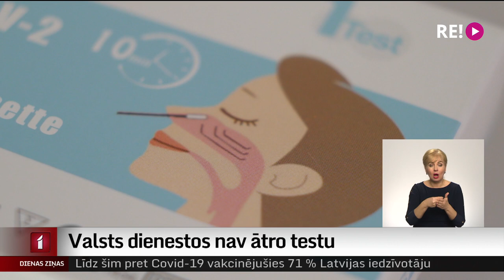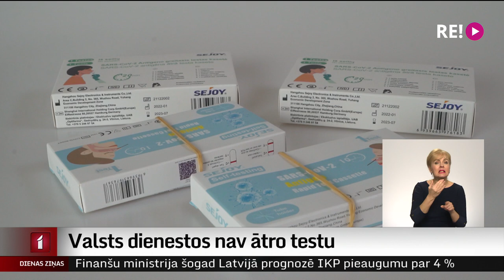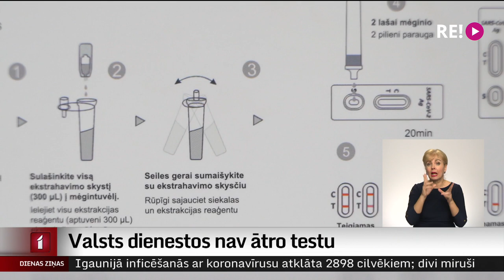Valsts dienestos nav ātro testu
Jau gandrīz mēnesi iekšlietu dienestos – policijā, Drošības dienestā un citviet – vairs nav ātro kovida testu, jo tie ir beigušies. Līdz ar to prasības veikt paštestu izpilde ir apgrūtināta. Risinājumus dienestos meklē. Tikmēr jaunākie dati liecina, ka ar kovidu iekšlietu dienestos sasirguši vairāk nekā 800 darbinieku.